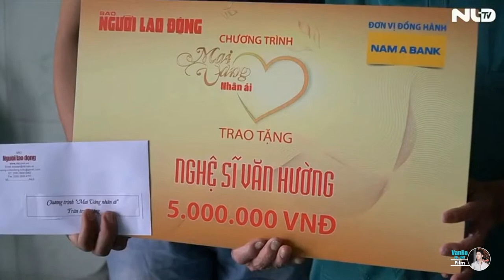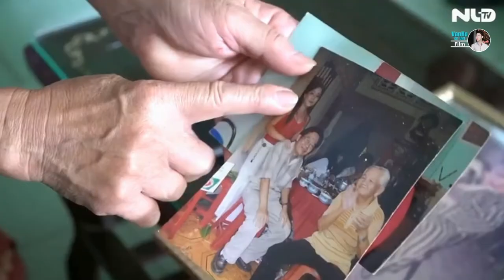Đến thăm Nghệ sĩ Văn Hường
Chương trình "Mai vàng nhân ái" của báo Người Lao Động đến thăm và tặng quà danh ca vọng cổ hài Văn Hường
Nguồn: báo Người Lao Động